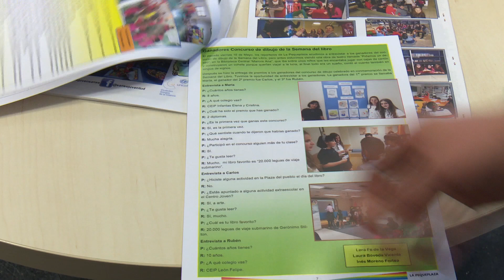La Pequeplaza ultima los detalles de su próximo número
Sergio FERNÁNDEZ / San Sebastián de los Reyes, Madrid / 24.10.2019

La revista infantil más creativa de San Sebastián de los Reyes ya está preparando su número 26, cargado de noticias frescas de la mano de los niños y niñas de Sanse y con muchas novedades y sobre todo mucha ilusión.

Pueden participar aquellos que tengan entre 8 y 13 años y quieran formar parte del equipo redactor de este medio de comunicación puesto al alcance de los periodistas más jóvenes, que se perfilará este sábado de 11:30 a 13:30 en una reunión en la que se elegirá el consejo redactor y se valorarán las propuestas de los niños.

Se trata, en definitiva, de un espacio donde la participación infantil es el principal objetivo. El 14 de diciembre tendrá lugar la presentación del número 26 y mientras tanto, los niños y niñas que quieran colaborar enviando artículos o cualquier otra información que sea útil para elaborar la revista, lo pueden hacer a través de la dirección de correo electrónico: .

Se puede acceder a todos los números que se han presentado hasta ahora en la página web municipal –ssreyes.org-, en la sección de Infancia, en Participación Infantil.